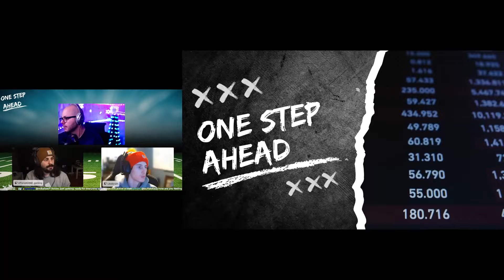Zero Chill Disappointment + GHOSTS of MUT Prep "One Step Ahead" Episode 11 Season 2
A podcast between 3 highly smart indivisuals discussing current topics revolving around the Madden 24 Market.